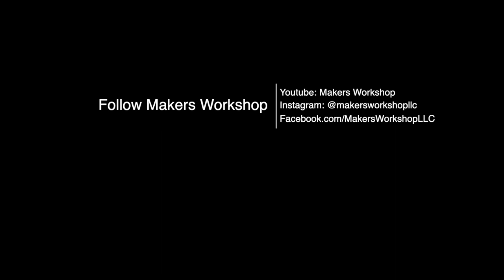Gummy Bear and Resin Clock Using Glowforge Laser Cutter // How-To Builds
Today Brooke is casting Gummy Bears in Art Resin and then turning it into a clock using components designed for our Glowforge Laser Cutter!

Materials Used:
Art Resin
Silicone Mold Release
Gummy Bears
1/4 Inch Plywood
Wood Glue
CA Glue
Proofgrade Glowforge Thick Black Acrylic
Gorilla Glue 5 Minute Epoxy
Walnut Oil

Tools used:
Silicone Cake Mold
Glowforge Laser Cutter
Drill Press

Thinking about buying a glowforge? We love ours, here is a copy of our referral link if you are thinking of getting one this will save you some money and we will get a materials credit if you use our link to purchase it.